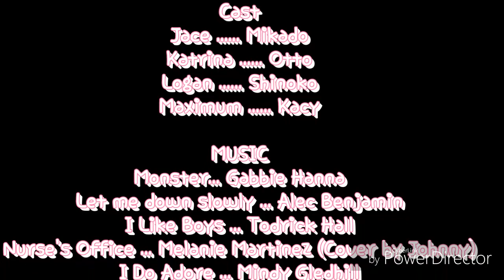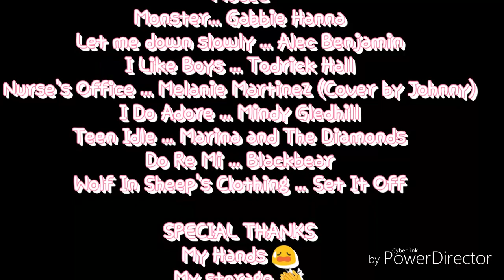Singing Battle § Gacha Life § Gacha Gabster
All songs are in video

Yay I created a 10 minute long video and it won't get monetized

YAY

for the singers